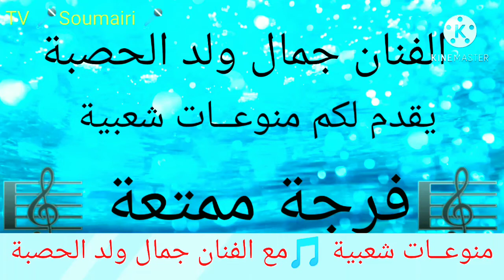سهرة فنية مع جمال ولد الحصبة 🎤والمجموعة 🎤الوترة 🔥فرجة ممتعة 🔥